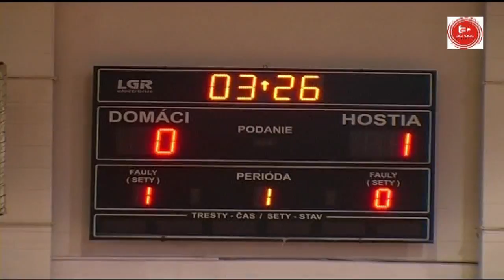2013-14 HIGHLIGHTS 1 Finale Fofo vs Pinerola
Slov-Matic FOFO Bratislava -- Across Pinerola Bratislava 2:3 a.e.t. (0:2,2:2)
1st final match, Bratislava, 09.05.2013
góly: Kyjovský, Mikita - Paštrnák 2, Hájek